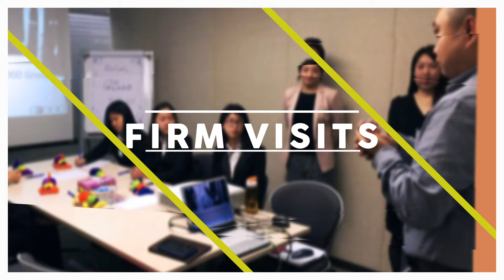Business Workshop 2016 — Brighten Your Way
Sub-programmes
1. Firm Visits
2. Mentorship Programme
- Mentorship Dinner
3. Internship Programme
4. Business Skills Workshops
- CV & Interview Writing Workshop
- Business Etiquette Workshop
5. Intelligence from the Intelligent

Application Period
Date: 1st – 19th February 2016

Counter Period
Date: 1st – 5th February 2016
          & 15th – 19th February 2016
Time: 10:00 – 18:00
Venue: K.K. Leung Concourse